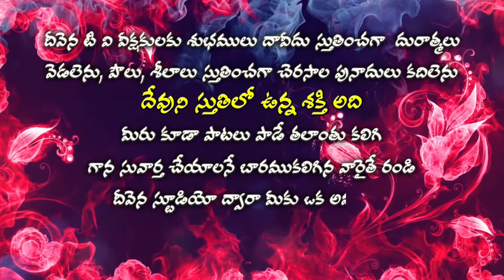Deevena Swaralu 35 Sis Ramya Sri Garu # జీవితంలో నేర్చుకున్నాను ఒక పాటం